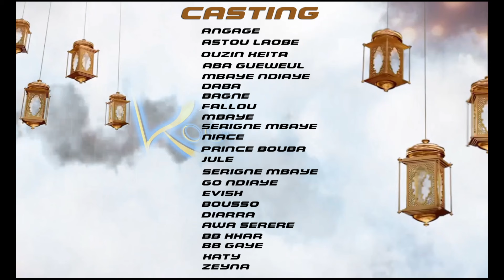Cantine engagé ak koor gui -épisode 27